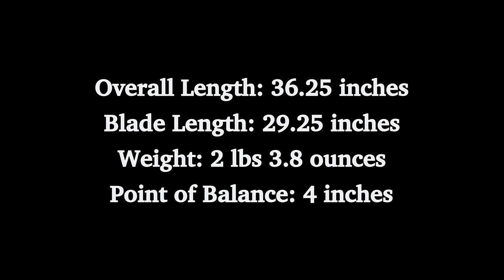Cutting tatami with the Shenlong Jian from Longship Armoury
This weekend, I cut tatami with my Shenlong Jian from Longship Armoury for the first time. The length, weight and balance are historically accurate and the edge geometry is excellent. As can be seen in the video, this sword cuts very well!